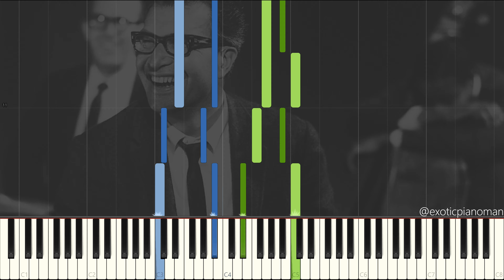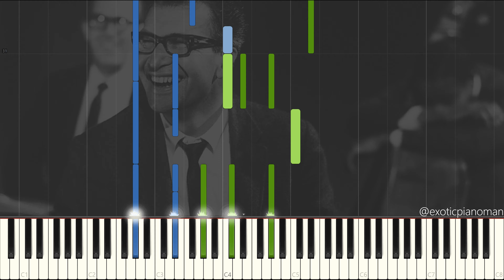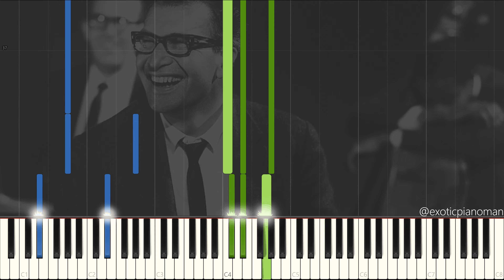Dave Brubeck - Away In A Manger (Solo Jazz Piano Synthesia) [Christmas Jazz 🎅]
Away In A Manger arranged by Dave Brubeck.

Wikipedia:
David Warren Brubeck was an American jazz pianist and composer, considered one of the foremost exponents of cool jazz. Many of his compositions have become jazz standards including "In Your Own Sweet Way" and "The Duke". Brubeck's style ranged from refined to bombastic, reflecting both his mother's classical training and his own improvisational skills. His music is known for employing unusual time signatures as well as superimposing contrasting rhythms, meters, and tonalities.

This video quote:
"When things are going well, I hate to quit." - Dave Brubeck